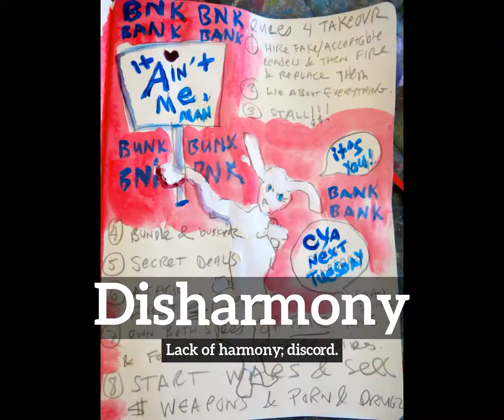How to Say Disharmony in English? | How Does Disharmony Look? | What is Disharmony?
Learn how to pronounce disharmony with Imago Spectrum.

What is disharmony?
How does disharmony look?
How to say disharmony in English?
What does disharmony represent?
What is the defintion of disharmony?

Imago Spectrum allows you to easily memorize common English words and phrases by joining visual and auditory learning environments into a short video. Focus on the images and repeat disharmony several times for best retention results.

In this video we are speaking the word, disharmony. Do take note of how disharmony is spelled.
The definition of disharmony is listed below the word in the video.
Disharmony:  Lack of harmony; discord.